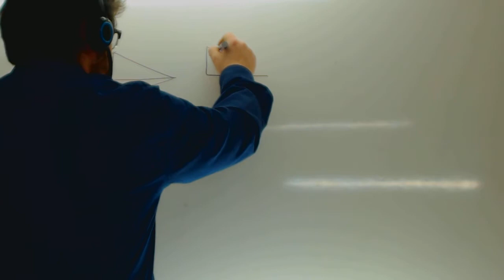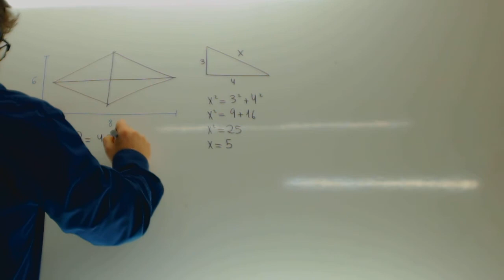Calcular lado del rombo sabiendo sus diagonales Matematicas 2 ESO Academia Usero Estepona